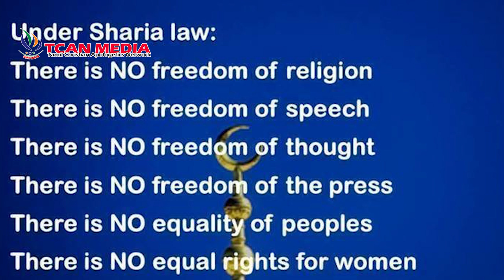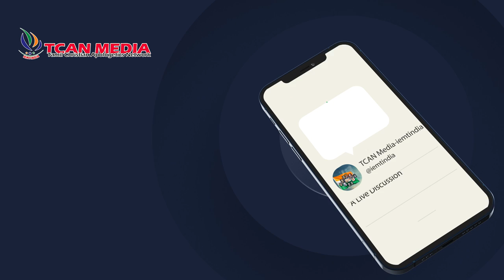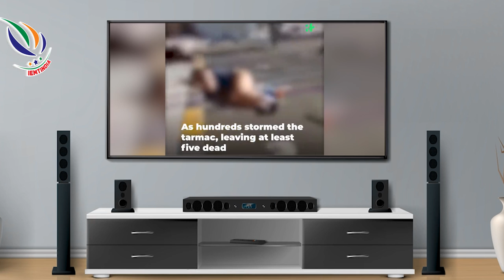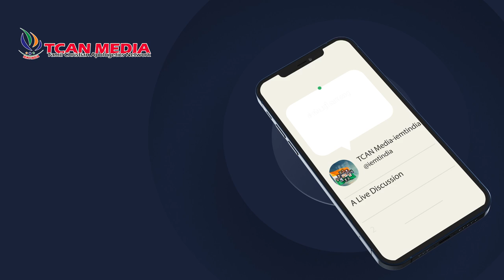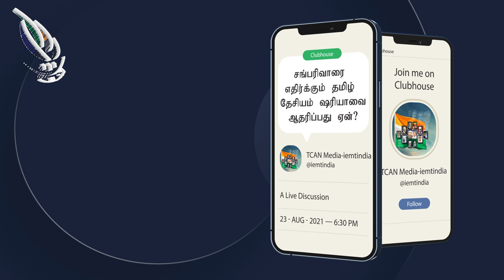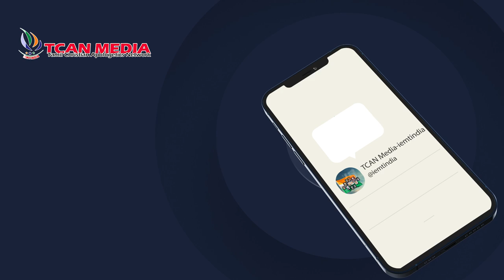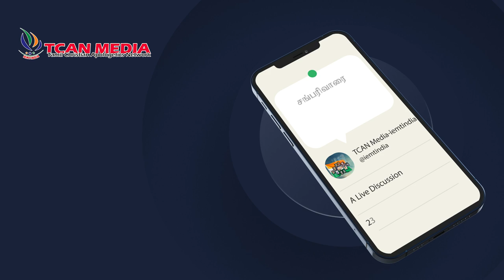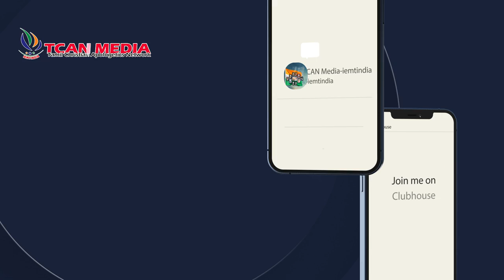மதவாத சட்டங்களை ஆதரிக்கும் தமிழ் தேசியவாதிகள் | Tamil nationalists who support religious laws | TCAN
மதவாத சட்டங்களை ஆதரிக்கும் தமிழ் தேசியவாதிகள் | Tamil nationalists who support religious laws | TCAN MEDIA